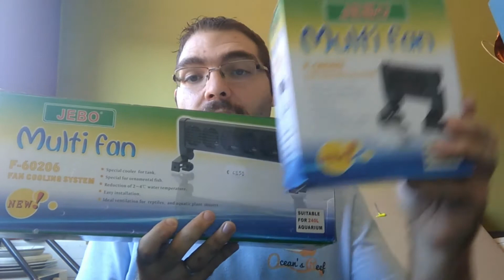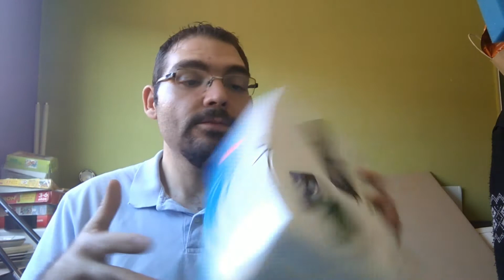Trucos para combatir el calor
Trucos para combatir el calor de nuestro acuario.